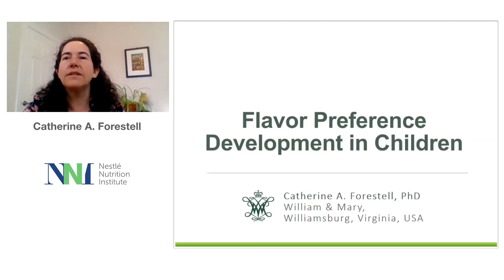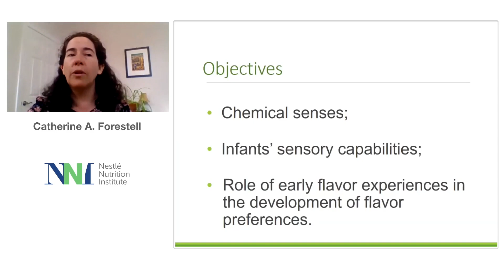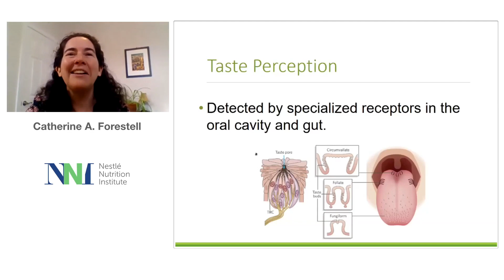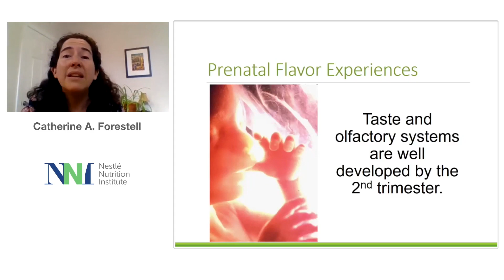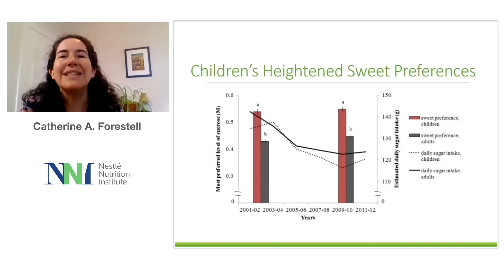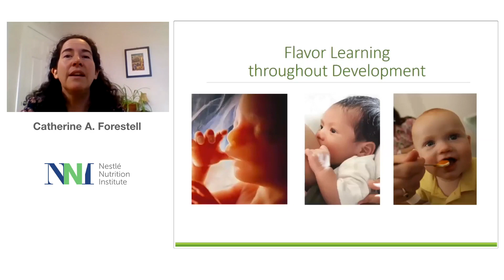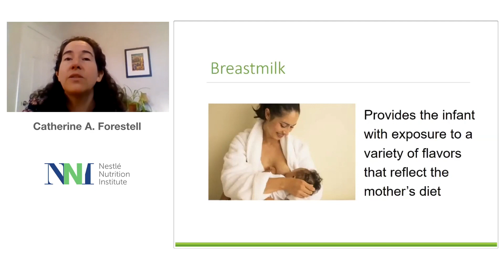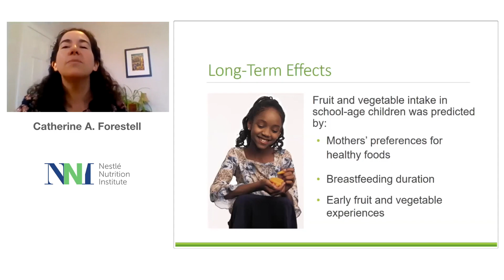NNIW95 - Taste development, perception and food preference in young children - Portuguese